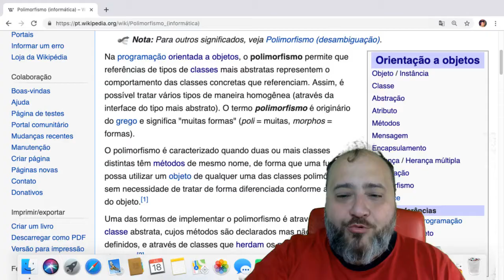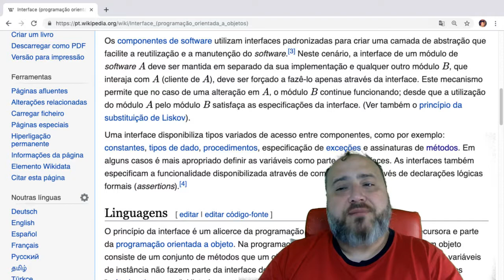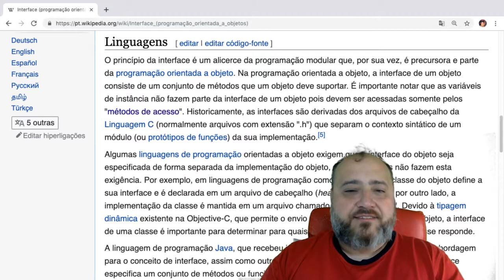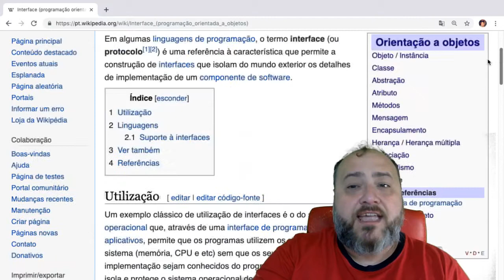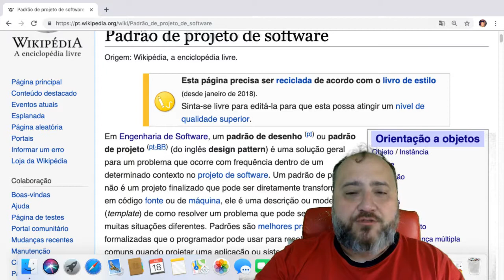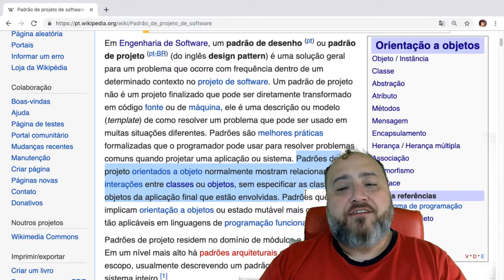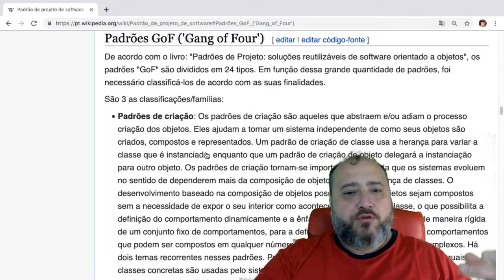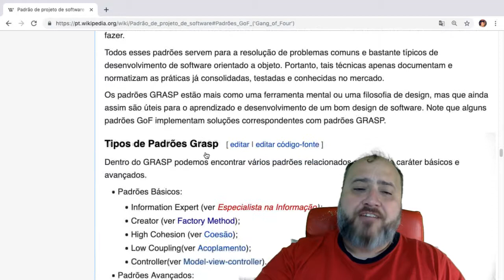020 - INTERFACE em POO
Playlist do Curso de Programação Orientada a Objetos POO

Interface (programação orientada a objetos)
Em algumas linguagens de programação, o termo interface (ou protocolo) é uma referência à característica que permite a construção de interfaces que isolam do mundo exterior os detalhes de implementação de um componente de software.

Utilização
Um exemplo clássico de utilização de interfaces é o do sistema operacional que, através de uma interface de programação de aplicativos, permite que os programas utilizem os recursos do sistema (memória, CPU e etc) sem que os seus detalhes de implementação sejam conhecidos do programador. Este esquema isola e protege o sistema operacional de eventuais erros cometidos pela aplicação.

Os componentes de software utilizam interfaces padronizadas para criar uma camada de abstração que facilite a reutilização e a manutenção do software.[3] Neste cenário, a interface de um módulo de software {\displaystyle A} A deve ser mantida em separado da sua implementação e qualquer outro módulo {\displaystyle B} B, que interaja com {\displaystyle A} A (cliente de {\displaystyle A} A), deve ser forçado a fazê-lo apenas através da interface. Este mecanismo permite que no caso de uma alteração em {\displaystyle A} A, o módulo {\displaystyle B} B continue funcionando; desde que a utilização do módulo {\displaystyle A} A pelo módulo {\displaystyle B} B satisfaça as especificações da interface. (Ver também o princípio da substituição de Liskov).

Uma interface disponibiliza tipos variados de acesso entre componentes, como por exemplo: constantes, tipos de dado, procedimentos, especificação de exceções e assinaturas de métodos. Em alguns casos é mais apropriado definir as variáveis como parte das interfaces. As interfaces também especificam a funcionalidade disponibilizada através de comentários ou através de declarações lógicas formais (assertions).[4]

Linguagens
O princípio da interface é um alicerce da programação modular que, por sua vez, é precursora e parte da programação orientada a objeto. Na programação orientada a objeto, a interface de um objeto consiste de um conjunto de métodos que um objeto deve suportar. É importante notar que as variáveis de instância não fazem parte da interface de um objeto pois devem ser acessadas somente pelos "métodos de acesso". Historicamente, as interfaces são derivadas dos arquivos de cabeçalho da Linguagem C (normalmente arquivos com extensão ".h") que separam o contexto sintático de um módulo (ou protótipos de funções) da sua implementação.[5]

Algumas linguagens de programação orientadas a objeto exigem que a interface do objeto seja especificada de forma separada da implementação do objeto, enquanto outras não fazem esta exigência. Por exemplo, em linguagens de programação como Objective-C, a classe do objeto define a sua interface e é declarada em um arquivo de cabeçalho (header em inglês) e, por outro lado, a implementação da classe é mantida em um arquivo chamado de "arquivo fonte". Devido à tipagem dinâmica existente na Objective-C, que permite o envio de mensagens para qualquer objeto, a interface de uma classe é importante para determinar para quais métodos um objeto de uma classe responde.

A linguagem de programação Java, que recebeu influência da Objective-C,[6] utiliza outra abordagem para o conceito de interface, assim como outras linguagens orientadas a objeto, onde a interface especifica um conjunto de métodos ou funcionalidades comuns a um conjunto de classes.[7] Ver interface na linguagem Java.

Algumas linguagens de programação como D, Java e Logtalk, por exemplo, permitem a definição de "hierarquias de interfaces". A linguagem Logtalk também suporta a implementação "privada" e "protegida" dos métodos de uma interface.

A linguagem Eiffel inclui na interface de uma classe as pré e pós-condições para execução dos seus métodos. Esta característica é essencial para a metodologia do projeto por contrato, e pode ser entendida como uma extensão das condições impostas pelos tipos dos argumentos. Estas regras podem ser especificadas na implementação da classe ou em uma classe genérica (classe mãe) que não precisa implementar os seus métodos. Elas são extraídas por processadores da linguagem e podem ser vistas em uma ambiente de desenvolvimento além de gerarem verificações em tempo de execução. A linguagem garante que classes derivadas obedeçam aos contratos definidos nas classes que servem de base.

Suporte à interfaces
Em geral toda linguagem permite a implementação de interfaces. Mas algumas linguagens possuem "construções" específicas para esse fim. Por exemplo:

ActionScript in Flash
Ada
C#
D
Delphi
Eiffel
Java

Logtalk
Mesa
ML
Modula
Modula-2
Modula-3
Oberon

Objective-C
PHP
Python
REALbasic
Unified Modeling Language
Visual Basic